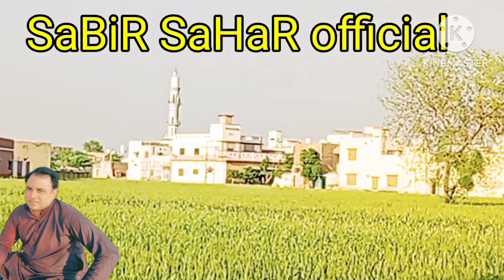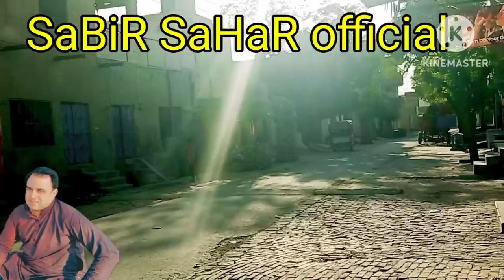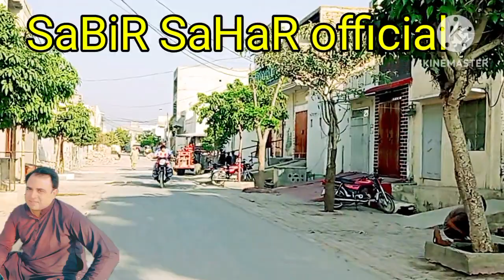Khubsurat sa gaon village new video 2023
Khubsurat sa gaon  village new video2023

Pakistan ka khubsurat gaon Punjab ka khubsurat gaon EB 255
bure walon mein ek aisa bhi gaon hai jo khubsurat hai

village kandamvillage gaonvillage video newkhubsurat viral videoPunjab ka gaonPakistan ka gaonburewala City ka E B255 gaongaon ki videogaon ki trending videogaon ki viral videogaon ki number van videovillage lifepakistan village lifevillage life in pakistanvillage lifestylevillage life punjabrajasthan village lifevillage life pakistanindia pakistan borderindia pakistan border last villagepak india border